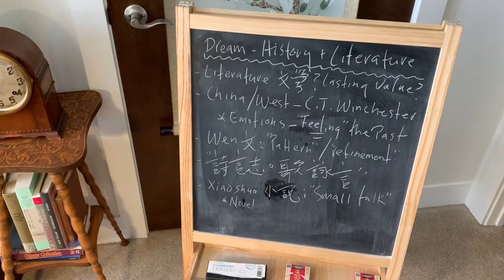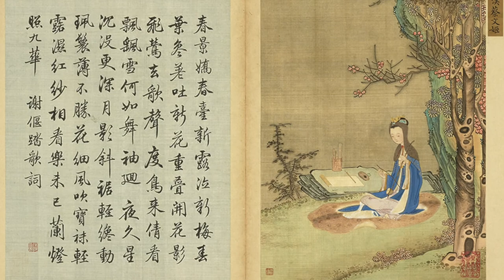Prof. Anthony E. Clark - Dream Lecture 3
History, Literature, and Hongloumeng